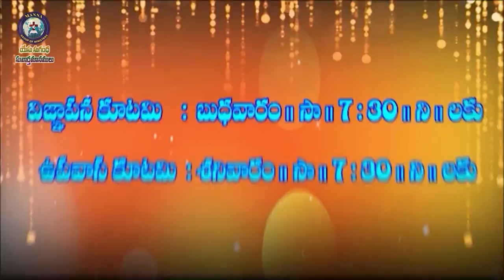11 07 24 j joseph garu అంశం యెరూషలేము గొప్పతనం విడుచుట ద్వారా న ష్టం